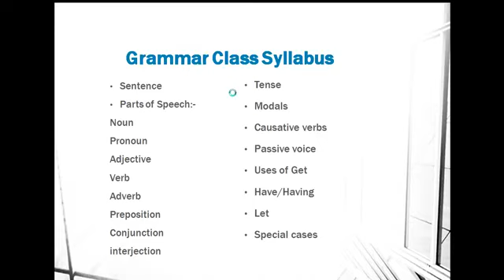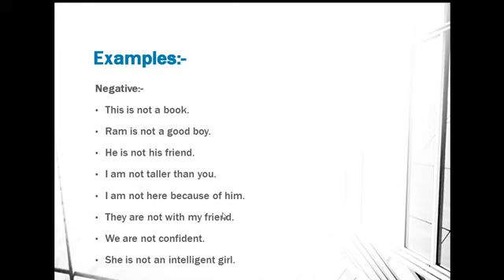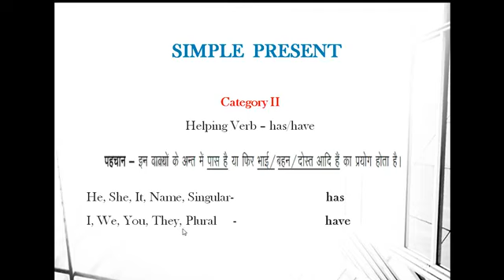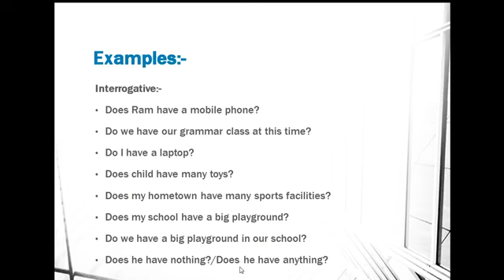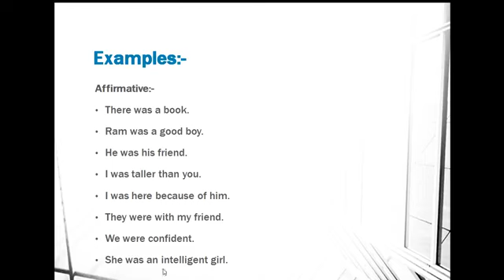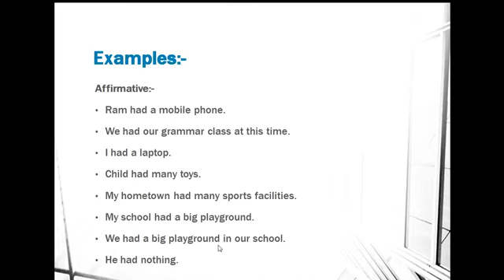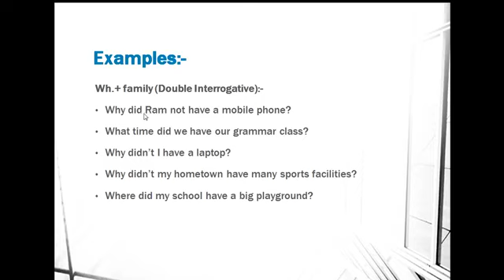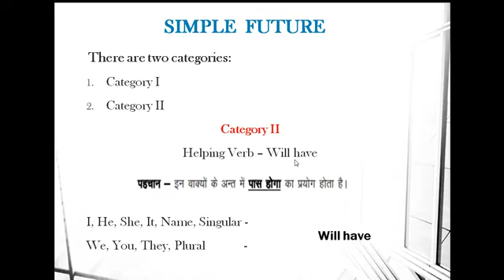IELTS Basic Grammar Coaching. Every Saturday Live on Facebook Page.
Join IELTS Grammar Live to Learn the Basics. Share your Questions and Topics with Us for more interactive Live Sessions.